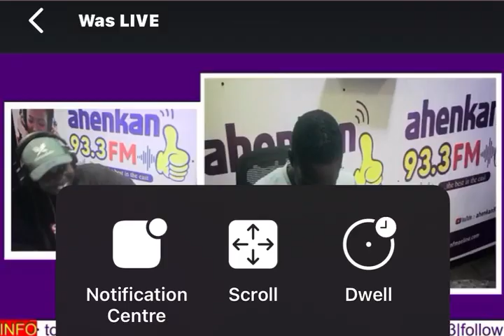The hilarious preaching by DJ Kobby kay on Ahenkan 93 3 Fm